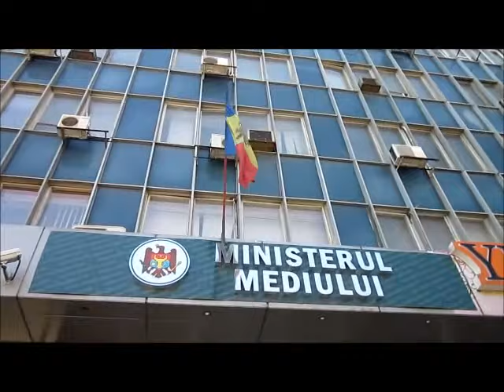Republic of Moldova - 2012 - 2 seconds moments for centuries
Clipe pentru secole in Moldova - anul 2012 :)

Moments for centuries in the Republic of Moldova, 2012 year.